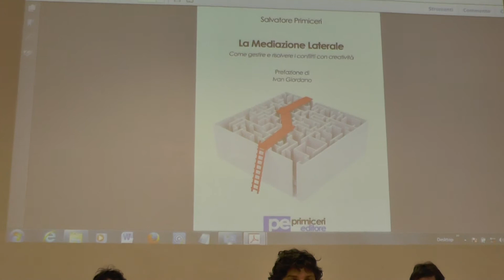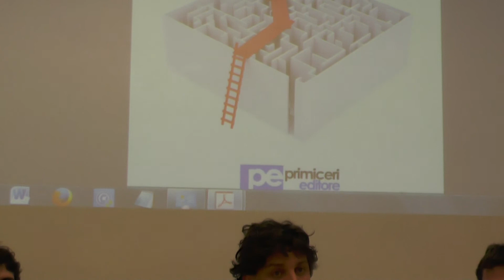Full Comics & games - Giordano 2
Full Comics & games - a cura di Regola Kreativa
con il patrocinio e la partecipazione di ICAF e del dott. Giordano

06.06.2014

MILANO, La Fabbrica del Vapore

Interventi del dott. Ivan Giordano
- Creatività del mediatore
- l'importanza della Mediazione Civile per artisti, musicisti, creativi